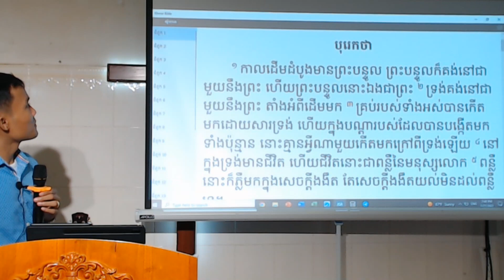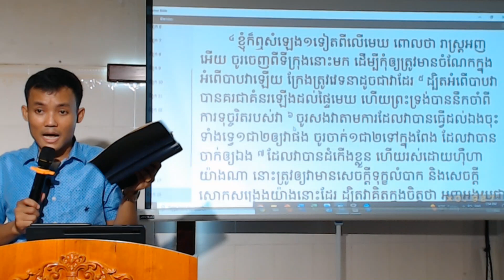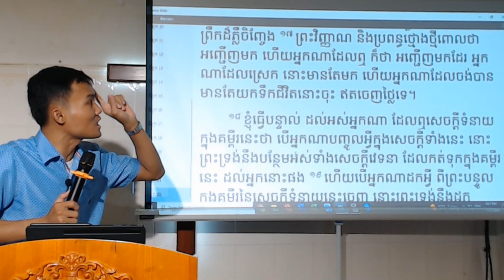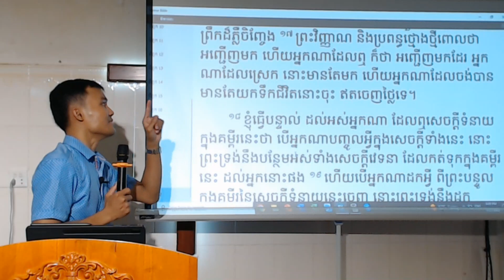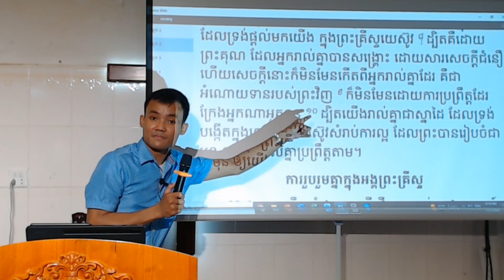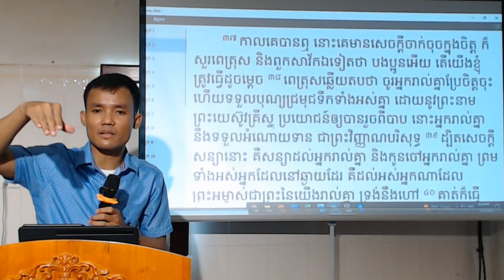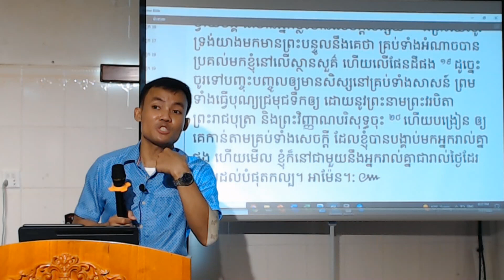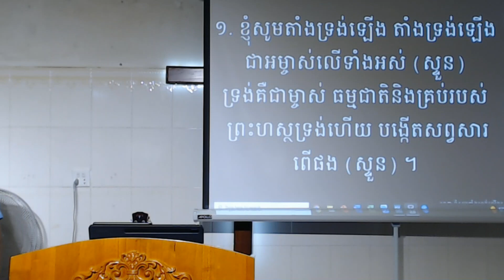22-0727 Lytonghour Vanthy អ្វីដែលយើងជឿ ហេតុអ្វី?​ផ្នែកទី៤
What We Believe? Why?​Part 4